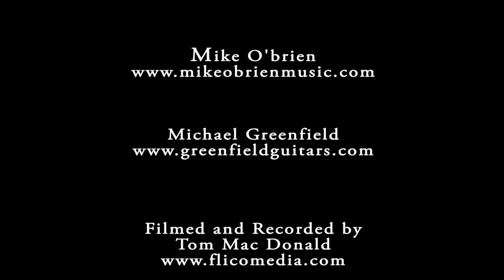Movie star - Mike O'Brien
I am proud to introduce you to a truly great artist. More people need to know about this man, his playing and his music. On September 20, 2012, Mike O'Brien stopped by my workshop to record a few videos. Here is Mike playing his rosewood GF model. As usual, you are listening to the artist, the guitar and a mic in the bench room of my workshop. Live, off the floor. There are no pickups being used. The sound is pure.

Information about the GF model played in this video, as well as my custom order guitars, is available on my

The Bench Room Series of videos are recorded by Tom MacDonald of Flicomedia. The guitar was recorded mono by a single 184 and the vocals by an AK47 style tube mic, into a digi 02. The most important part was a great performance by a brilliant artist in a great sounding room. The camera is a Canon 60D.